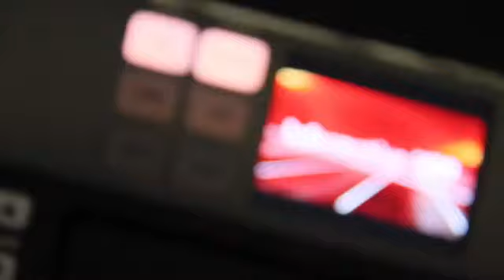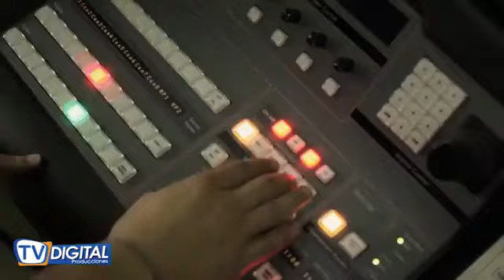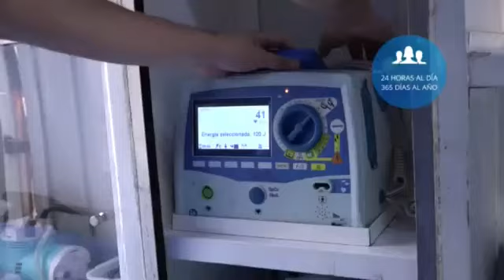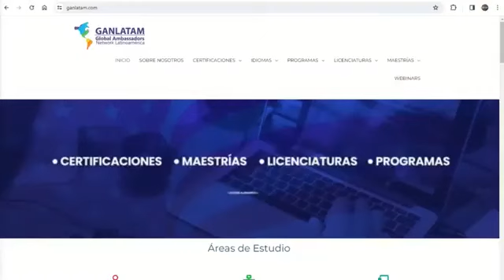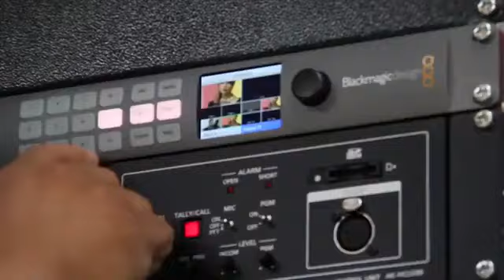DANIEL NOBOA OTORGA GRADO HONORÍFICO AL COMANDANTE DE POLICÍA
👉 Digital Noticias
- Conducción: Erika Valverde, Bryan Correa